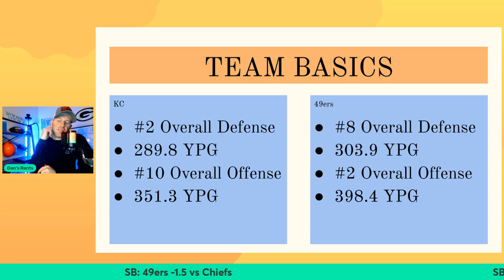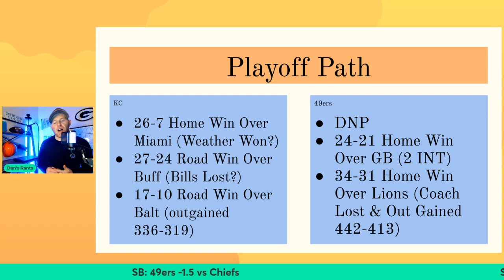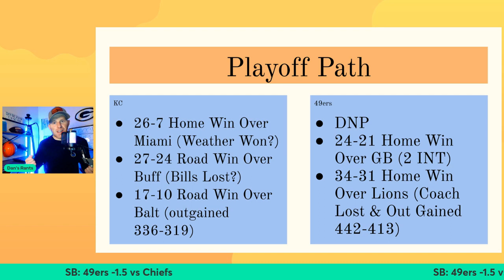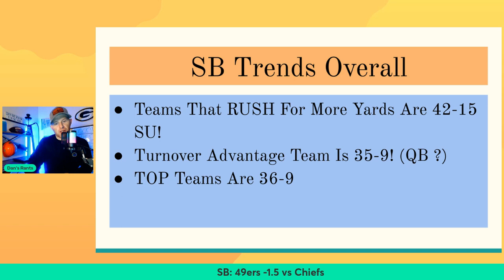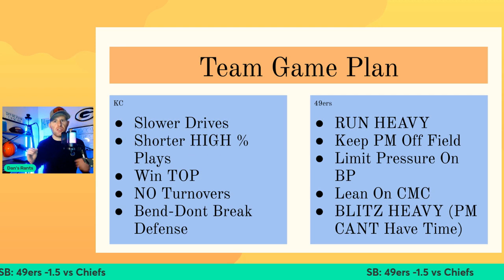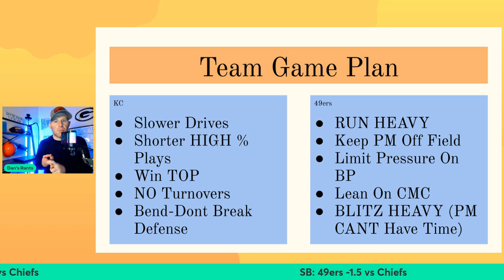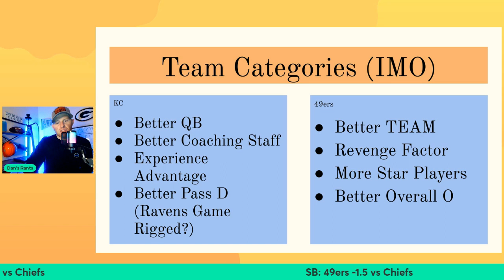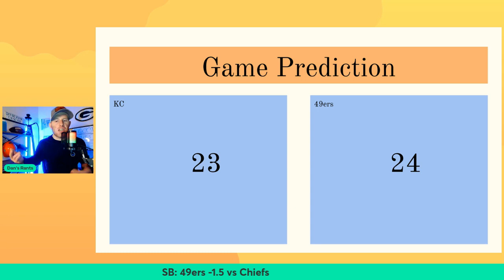49ers vs Chiefs SUPERBOWL Prediction | Game Breakdown | Trends & Score Prediction